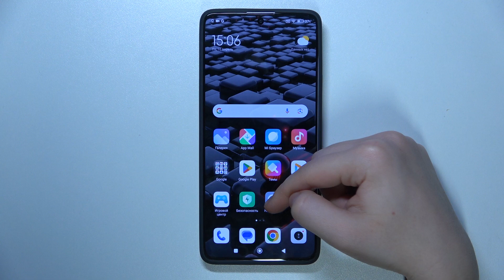Xiaomi Redmi Note 13 Pro | Как восстановить сетевые настройки Xiaomi Redmi Note 13 Pro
В этом видео мы покажем, как на устройстве Xiaomi Redmi Note 13 Pro восстановить сетевые настройки. Для того, чтобы выполнить сброс настроек сети на Xiaomi Redmi Note 13 Pro, внимательно познакомтесь с этим видео.

Как восстановить настройки сети на Xiaomi Redmi Note 13 Pro? Как выполнить сброс настроек сети на Xiaomi Redmi Note 13 Pro? Как вернуть сетевые настройки Xiaomi Redmi Note 13 Pro?